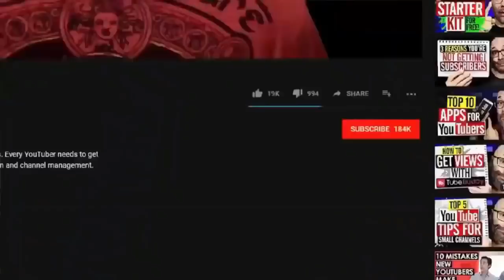Tired of her husband's betrayal, She brought a homeless, and something happened that no one expected